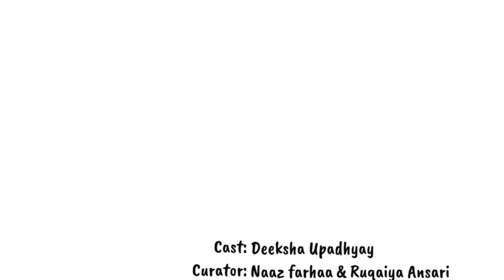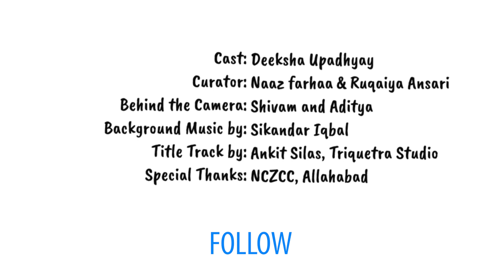भारतीय संस्कृति | दीक्षा | Poetry and You | Unwind Poetry | Storytelling | Lab Academia Publication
Deeksha is youngest poetess of Poetry and You Group. She is a revolutionary writer from Prayagraj. Her Poem Bhaartiya Sanskriti was much appreciated at Poetry and You (Lab Academia Publication). It was recorded on 4th Nov. 2018 at Saraswati Ghat, Prayagraj.

Credits:
Written & Performed by: Deeksha
Curated by: Ruqaiya Ansari & Naaz Farhaa

Shot by: Aditya Jaiswal and Shivam Mishra

Special Thanks: Ishan Verma, Versha Arora, Ritika Srivastava, Shalini, Aadya, Divya, Deeksha, and Adarsh